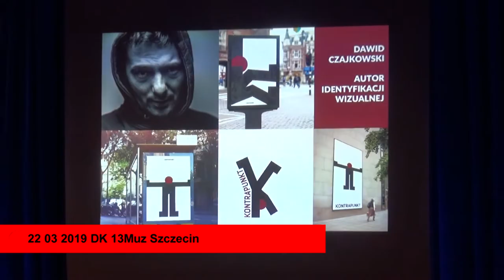TV Kontrapunkt 2019 konferencja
Pierwszy odcinek nowego sezonu TV Kontrapunkt a zaczynamy jak zawsze od  treningu na konferencji prasowej

Tv Kontrapunkt 2019
Krystyna Kowalczyk
Leszek Wiśniewski
Irena Kozibura
Mieczysław Marków
Halina Jarmołowicz
Gabriela Mazurek
Ryszard Soldat
Lidia Kasprzak
Erazm Dominiak
Andrzeje Richter
Helena Biała
Ryszard Czołgowski
Mirosława Czaplińska
Aleksandra Szachniewicz

pod okiem
Krzysztof Kuźnicki
Anna Wiśniewska
Jerzy Bonawentura Pachlowski
Jakub Romanowski

organizator przeglądu
DK 13Muz

Szczecin 2019